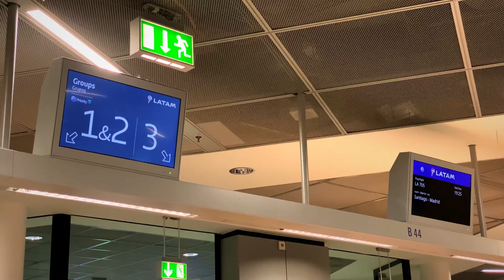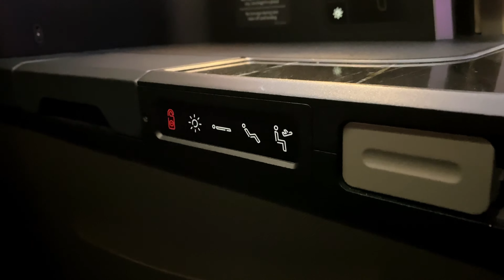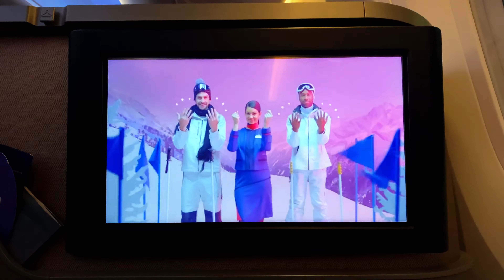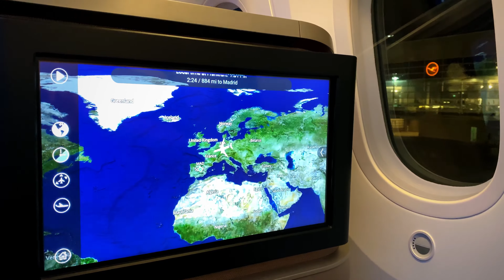Flying LATAM’s NEW Business Class | Frankfurt-Madrid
4K inflight experience, featuring all stages of the flight from check in to arrival!

Airline: LATAM
Aircraft: Boeing 787-9
Route: Frankfurt - Madrid
Flight number: LA705
Seat number: 3L
Cabin: Business Class
Flight date: February 2020
Filmed on: iPhone 11 Pro MAX